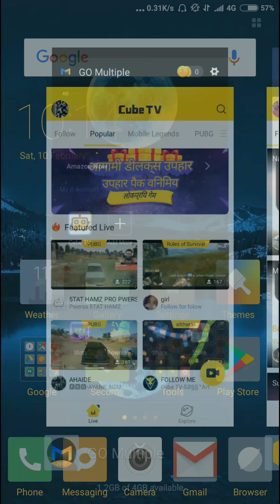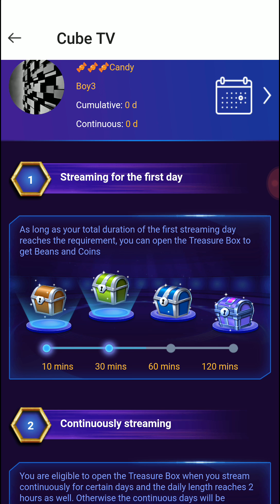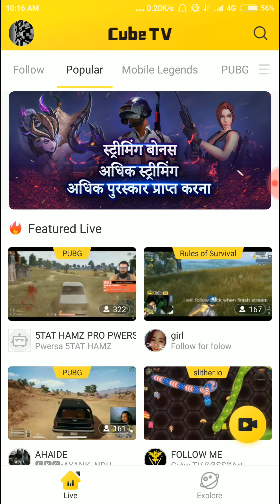Cube tv has stopped daily reward from 1 september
Friends 31 August se reward band ho jyega box open nhi ho rha ab
 Cubetv is not working in india now